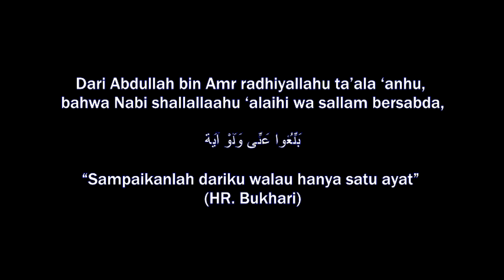Dr Asri Solat Nabi SAW tiada lafaz usolli